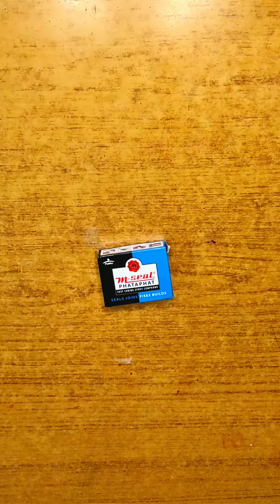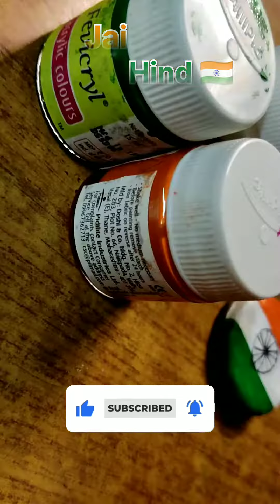M Seal Indian Flag Key Chain || Homemade Indian Flag Key Chain || क्ले सा चाबी का गुच्छा कासा बनाया